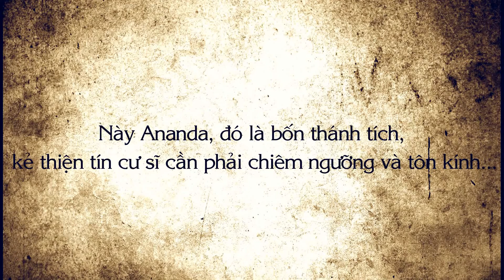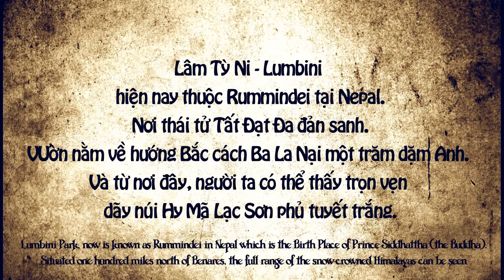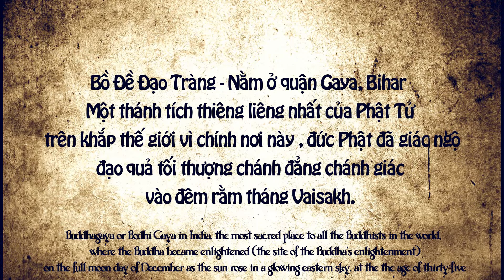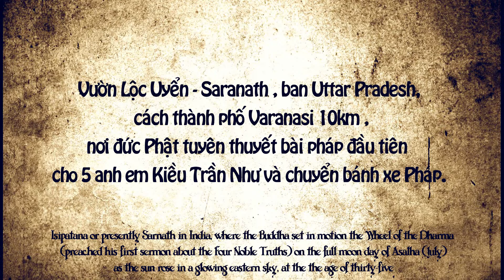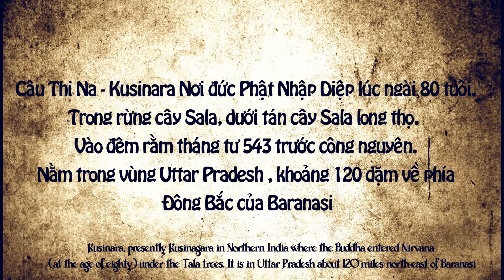TỨ ĐỘNG TÂM - Four Buddhist Holy, Sacred Places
Này Ananda, có bốn Thánh tích kẻ thiện tín cần phải chiêm ngưỡng và tôn kính. Thế nào là bốn?

"Đây là chỗ Như Lai đản sanh". Này Ananda, đó là thánh tích, kẻ thiện tín cần phải chiêm ngưỡng và tôn kính.

"Đây là chỗ Như Lai chứng ngộ vô thượng Chánh Đẳng Giác", này Ananda, đó là Thánh tích, kẻ thiện tín cần phải chiêm ngưỡng và tôn kính.

"Đây là chỗ Như Lai chuyển Pháp luân vô thượng", này Ananda, đó là Thánh tích, kẻ thiện tín cần phải chiêm ngưỡng và tôn kính.

"Đây là chỗ Như Lai diệt độ, nhập Vô dư y Niết-bàn", này Ananda, đó là Thánh tích, kẻ thiện tín cần phải chiêm ngưỡng và tôn kính.

Này Ananda, đó là bốn Thánh tích, kẻ thiện tín cư sĩ cần phải chiêm ngưỡng và tôn kính. Này Ananda, các thiện tín Tỷ-kheo, Tỷ-kheo ni, cư sĩ nam, cư si nữ sẽ đến với niềm suy tư: "Đây là chỗ Như Lai đản sanh", "Đây là chỗ Như Lai chứng ngộ vô thượng Chánh Đẳng Chánh Giác", "Đây là chỗ Như Lai chuyển Pháp luân vô thượng", "Đây là chỗ Như Lai diệt độ, Nhập Vô dư y Niết-bàn".

Này Ananda, và những ai, trong khi chiêm bái những Thánh tích mà từ trần với tâm thâm tín hoan hỷ, thời những vị ấy, sau khi thân hoại mạng chung sẽ được sanh cõi thiện thú, cảnh giới chư Thiên.

KINH ĐẠI BÁT NIẾT BÀN
(Mahàparinibbàna sutta)